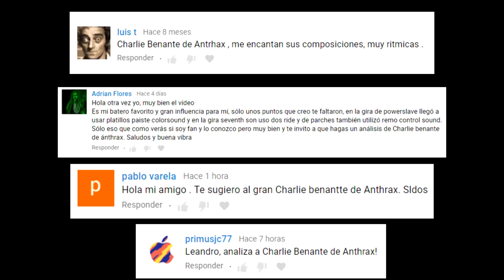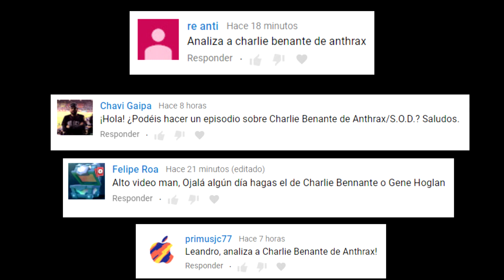Analizando Bateristas - Charlie Benante (Anthrax) - Capitulo 34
MARCAS DE TIEMPO:
00:00 INTRO
1:21 SUS COMIENZOS
2:01 LA GUITARRA
2:36 SOBRE EL DOBLE BOMBO
3:15 TUNEL CARPIANO
4:10 SU LEGADO BATERISTICO
4:31 CONSEJO JOVENES
5:07 DUETO CON PORTNOY
7:01 SUS INFLUENCIAS
7:35 SUS BATERIAS
9:14 PLATILLOS
10:00 PARCHES
10:19 BAQUETAS
10:42 VIDEOS
12:54 MI OPINION/ANALISIS